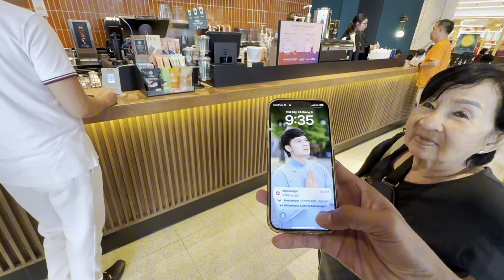Bất ngờ NSUT Kim Tiểu Long làm phục vụ cho Trần Nam, Duy Minh, Tiểu Hoàng, Má Linh